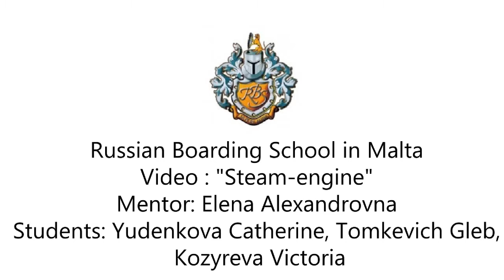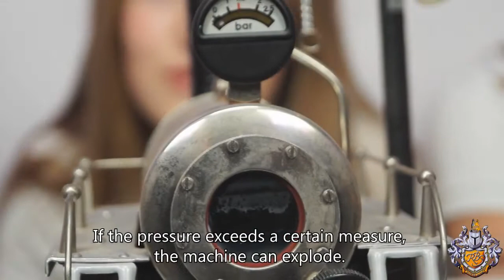Russian Boarding School RBSM Steam Engine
By: Kozyreva Vika & Uydenkova Katya